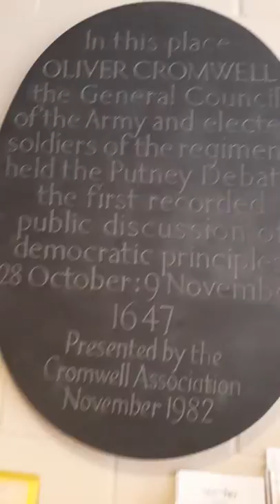St. Mary's (Putney historic church)